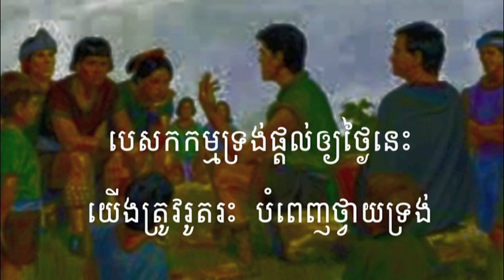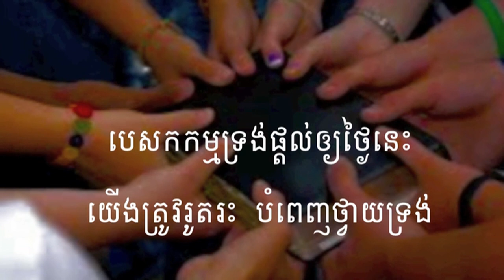174 យុវជននិងបេសកកម្ម សាច់ភ្លេង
174 យុវជននិងបេសកកម្ម | Youth and Ministry
អរគុណច្រើនសម្រាប់ចូលចិត្តនៅ channel របស់ខ្ញុំ។
សូមព្រះប្រទានពរ!!